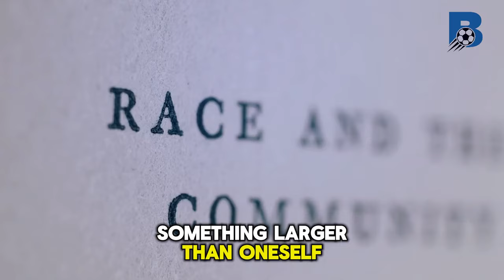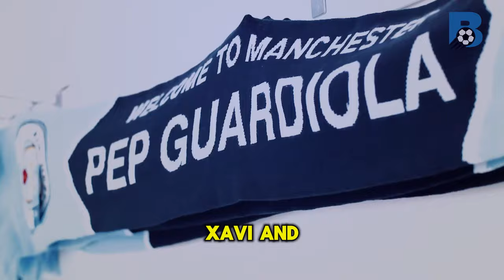The SCARY Truth About Phil Foden Nobody is Noticing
Dive into the world of Manchester City's prodigious talent, Phil Foden, in our latest video, "10 Things You Didn't Know About Phil Foden." Renowned for his impeccable skills on the pitch, Foden has rapidly ascended to become one of football's most celebrated young talents. But there's much more to Phil Foden than what meets the eye. From his early beginnings in Stockport to becoming a key player under Pep Guardiola, we uncover the lesser-known facts about Phil Foden's journey, his life off the pitch, and the milestones that have marked his rise to fame.

In this video, not only do we explore Phil Foden's footballing prowess and his contribution to Manchester City's success, but we also give you a glimpse into his personal life, including his inspirations, hobbies, and the challenges he's overcome. Whether you're a die-hard Manchester City fan or simply a football enthusiast, these intriguing insights into Phil Foden's life will captivate and perhaps even surprise you.